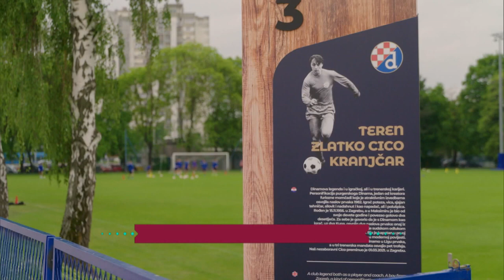Croacia en 32 Ilusiones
Conducción: Sergio Goycochea